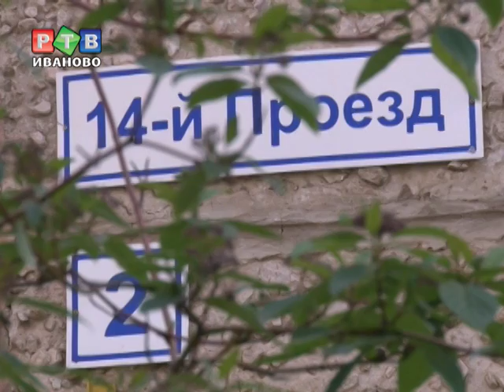Жильцы двух домов переплачивали за тепло